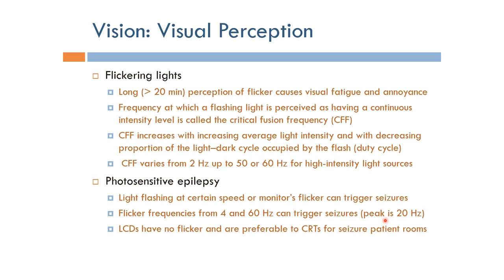Human Factors Engineering: Flickering Light and Photosensitive Epilepsy (Arabic Narration)